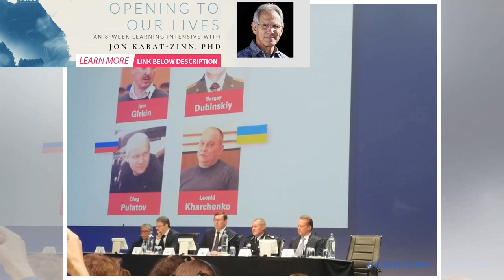Ukraine-U.S. bilateral defense consultations start in Kyiv – Defense Ministry | BuzzFresh News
As part of the visit of a delegation from the United States, led by Deputy Assistant Secretary of De...